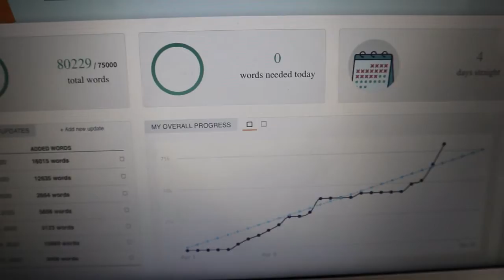My Camp NaNoWriMo Experience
So it is the first day of May which means the end of Camp NaNoWriMo. It has been a weird one but this is my experience of it all! Let me know how your month went! Hope you are all well!

Tools:
Camera ► Canon EOS M6
Editing Software  ► OpenShot Video Editor